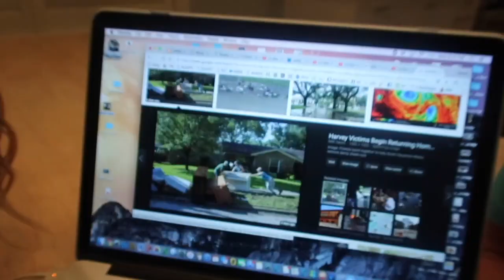Meet the Millers kids want to help! Hurricane Relief!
rVIAU2bZF6w
More Below 👇🏻👇🏻
Come watch the Meet the Millers Family (Derek, Bre, Brielle, Bode, Emmy, Cosy) as Derek finds a snake in our garage and then recruits the neighbor kids to catch it! the free it then we spend the evening in the backyard.  Later we make a plan with the kids to have a lemonade/bake sale to help with hurricane relief!

BREMILL